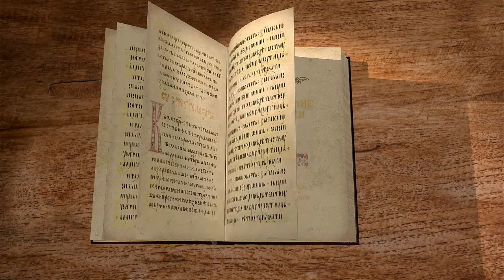Евангелие от Луки. Глава 11. Протоиерей Олег Стеняев. Новый Завет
Читая 11 главу отец Олег Стеняев комментирует молитву Господню "Отче наш", рассматривает чудеса Спасителя и осуждение Христом фарисейства.